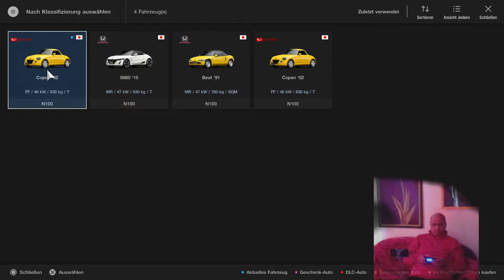HONDA S660 α 6MT - Exterior & Interior - 1000hp 2JZ Honda S600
Honda S660
Honda S660
HONDA S660 JW5 01.jpg
Honda S660 Commercial model front view (Japan)
Overview
Manufacturer Honda
Production 2015-present
Assembly Honda Auto Body, Yokkaichi, Mie, Japan
Body and chassis
Class Kei car
Body style 2-door roadster
Layout Transverse mid-engine, rear-wheel drive
Related Honda N-One
Honda N-Box
Powertrain
Engine 660 cc (40 cu in) S07A Turbo 63hp (64PS) I3
7-speed CVT
Dimensions
Height 1,180 mm (46 in)
Curb weight 830–850 kg (1,830–1,870 lb)
Chronology
Predecessor Honda Beat
The Honda S660 is a two-seat sports car which fits in the very small Kei car category. It is manufactured by the Japanese manufacturer Honda. The car weighs approximately 830 kg with the manual transmission and 850 kg with the CVT automatic. A prototype was shown at the November 2013 Tokyo Motor Show, the major Japanese auto show event.[1] It is the successor to the Honda Beat. The naming convention of using the letter "S" followed by the engine displacement is a long-held Honda tradition going back to Honda's first production car, the Honda S500.

Contents
1 Concept and prototype
1.1 Reception
1.2 First photographs
2 Production
3 Specifications
4 References
5 External links
Concept and prototype

The prototype Honda S660 car
The S660 is a very lightweight, mid-engined, roadster sports car. It shares a platform with the Honda N-One. Its dimensions, because of kei car Japanese legislation, is almost identical to the 1990s Honda Beat, and uses the same three cylinder engine with mechanical improvements.

The Japanese Kei car model is powered by a 660 cc motor with approximately 47 kW (63 hp) and 104 N⋅m (77 lb⋅ft) torque to meet Kei regulations. Its introduction signals a return to two-door sports coupes from Honda, taking the smallest position below the larger Honda CR-Z and the top level luxury Honda NSX. It is a modern version of Honda's first mass-produced car, the Honda S500 introduced in 1963.

The mid-engine design balances weight on the front and rear of the car to provide good handling qualities. The design is claimed to have 45/55 front/rear weight balance (exactly even between the axles).[2]

Cars in this size range are not currently regularly sold in the United States. The S660 would be smaller and less powerful than the Mazda Miata, currently one of the lightest production sports cars available in the US.

The development team of the S660 was led by Ryo Mukumoto who beat out 400 other participants in Honda's in-house competition. Honda made him the youngest lead engineer in the company's history even though he had no engineering experience. He was 22 when he was chosen and was given 5 years to develop the sports car.

Reception
The prototype and proposed production announcement were widely covered in auto enthusiast news sites and blogs.[3][4][5][6] Initial reactions to the concept were favorable.

The first driving review was a June 2015 review of a Japanese market prototype driven by Top Gear in Tokyo.[7] The author felt the car was "supremely manoeuvrable" but lacked power, something he hoped an export model with a larger motor would cure. He felt that such an export model might be a potential Mazda MX-5 competitor.

First photographs
The prototype S660 was photographed by car enthusiasts at a wintertime car event in early 2015 and published in the Japanese car enthusiast magazine Mag-X, and subsequently republished in the US car blog The Truth About Cars.[8] The pictures included several exterior photos and one of the engine compartment open.

Production

Honda S660 interior (Japan)
Honda Motor Co. president Takanobu Ito indicated that the S660 was planned for production in 2015.[1] It is not clear if this referred to the Japanese market model or a world market version. American Honda Motor Co. president Tetsuo Iwamura was quoted as saying "I would personally fight for it," to come to the United States if the US market asked for it.[9]

Specifications
The roadster measures 3,395 mm (133.7 in) in length, 1,475 mm (58.1 in) in total width and 1,180 mm (46.5 in) in height in order to be within limitations for Japan's Kei car. It comes with a choice of a 6-speed manual transmission or a CVT with paddle shifters, both options being offered on the two trims available (alpha and beta). Only one engine is available - the S07A borrowed from the N-One, although it has been modified to fit the S660's more sporting image.